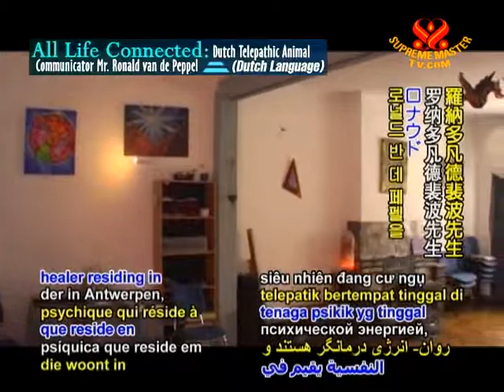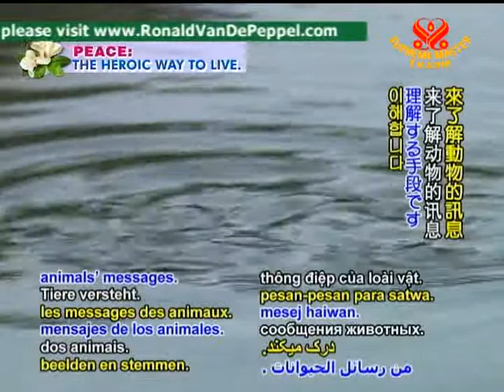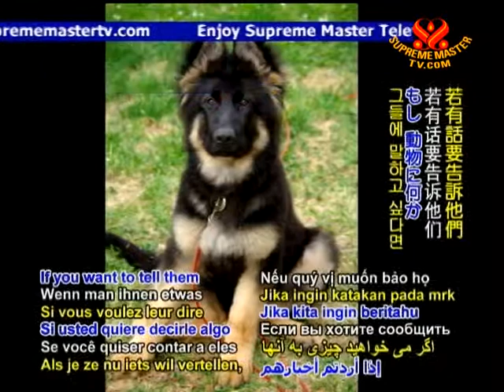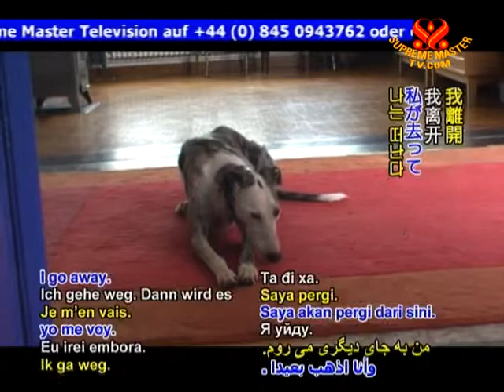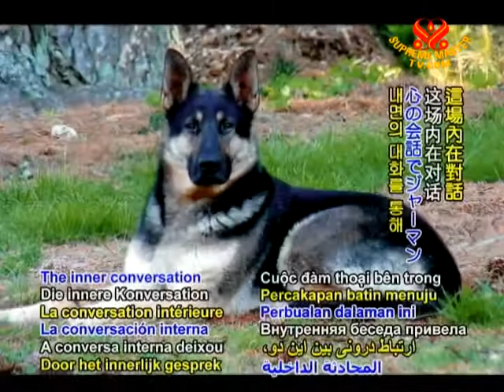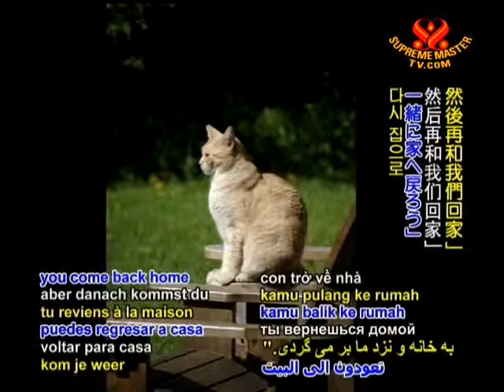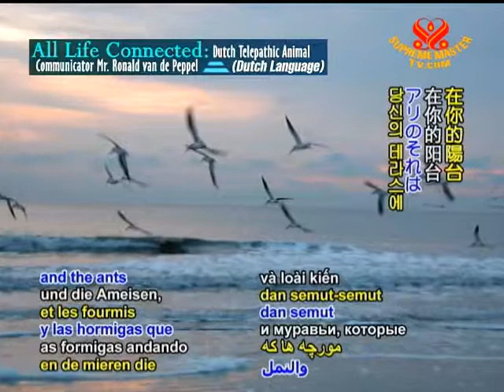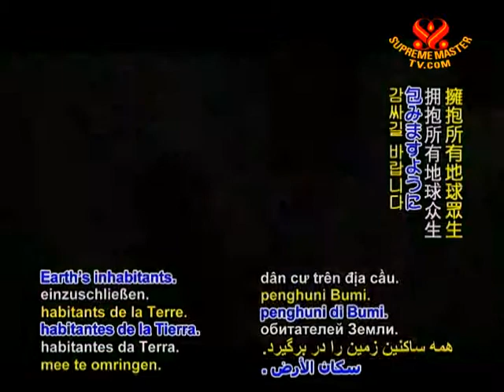All Life Connected: Dutch Telepathic Animal Communicator Mr. Ronald van de Peppel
• AW1122; Aired on 10 Oct 2009(in Dutch and subtitles in 16 languages)
Mr. Ronald van de Peppel, a telepathic animal communicator and psychic energy healer in Belgium, talks about the interaction between living beings and himself through voices, images, impressions and other animal messages. He talks about the interconnection with all life such as plants, fruits, animals and shows us examples on how animal communication can be used to address issues between humans and animals, and how misconceptions can be cleared out.